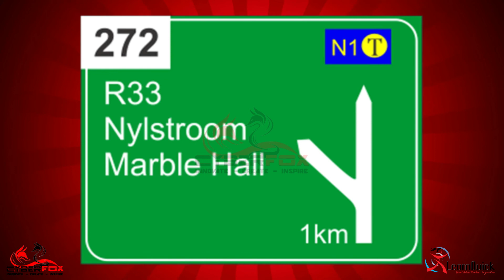Freeway Direction - Guidance sign symbols - K53 learners licence videos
This is a tourism road sign found in the K53 learner's licence course.